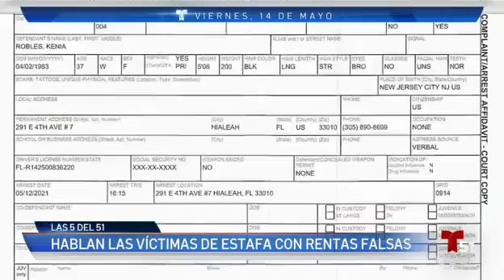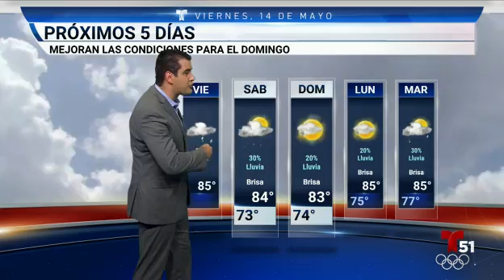Noticias destacadas, 14 de mayo de 2021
Arrestan a dos personas por agredir a periodistas en Miami Beach. Y causa sensación el desfile en traje típico de Miss Universo.